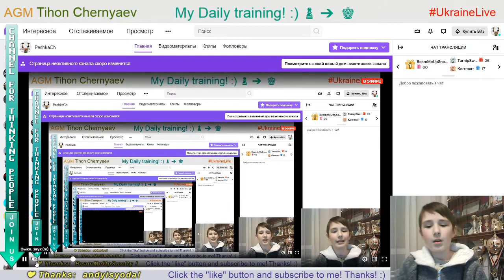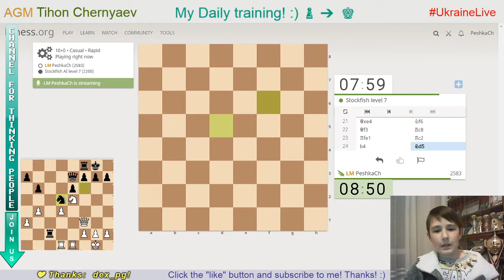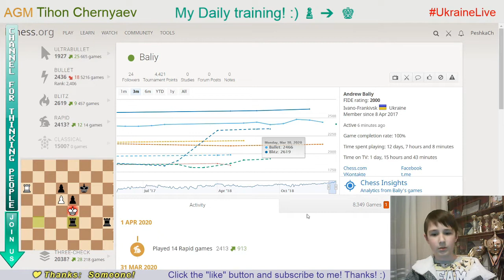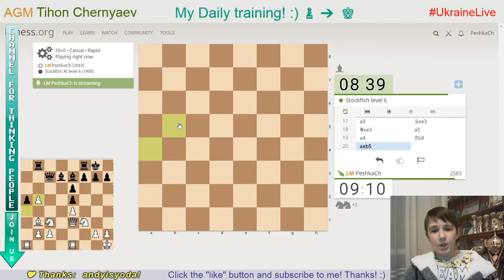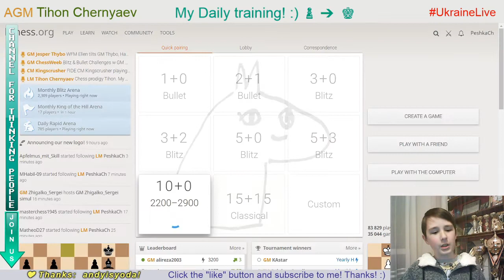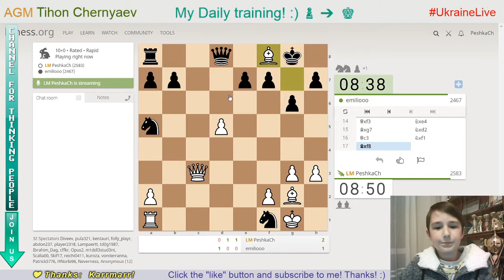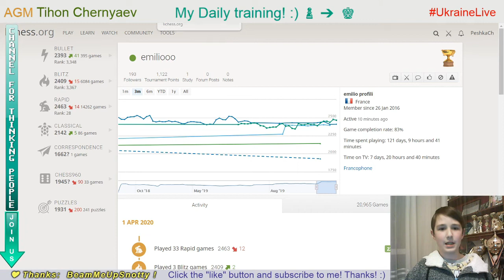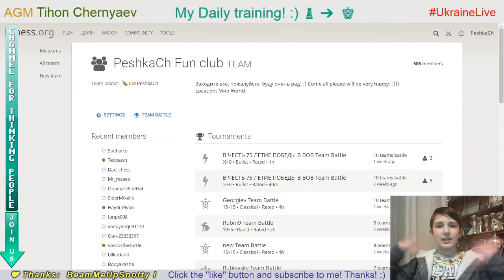Chess prodigy Tykhon. My daily training. GO to GM! LiveStream. 01/04/2020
The highlights of the stream:
  0:27 - Puzzle of the day
  5:22 - Blind game with computer Stockfish A.I. level 7
12:46 - First blind game with computer Stockfish A.I. level 6
21:41 - Second blind game with computer Stockfish A.I. level 6
40:31 - Game with a live opponent "emiliooo"
51:16 - Score 70 in Coordinates
54:40 - Analysis of the game